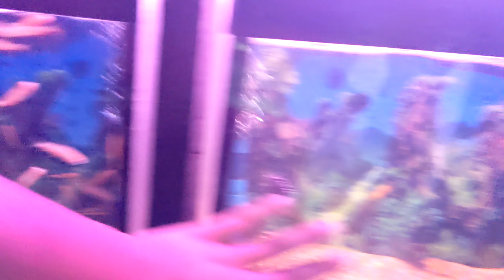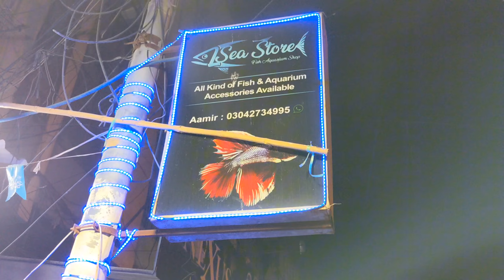Burns Road Fish Market | Unique Aquatic Pets & Aquarium Essentials | Patakhay | Mkamil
📍 Welcome to our latest vlog where we take you on an exciting journey through the vibrant Burns Road Exotic Fish Market in the heart of the city! This place is a paradise for all aquarium enthusiasts, showcasing a stunning variety of exotic fish species, aquatic plants, and all kinds of unique aquarium supplies.